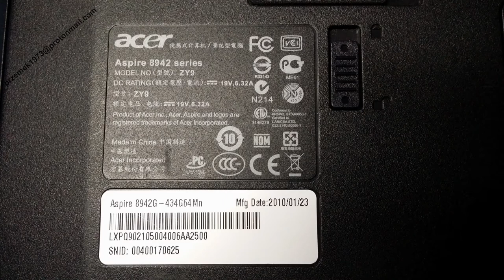Acer Aspire 8942 disassembly BIOS battery replacement, cooler fan clean, wymiana, jak rozłożyć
Acer Aspire 8942 heat pipe cooler fan clean the dust, keyboard motherboard change repair disassembly, lcd screen, disassembly repair, clean graphic card, processor upgrade

Acer Aspire 8942 czyszczenie chłodzenia, naprawa wymiana dysku instalacja wymiana pasty, wymiana klawiatury płyty głównej, wymiana matrycy, czyszczenie karty graficznej, wymiana procesora,